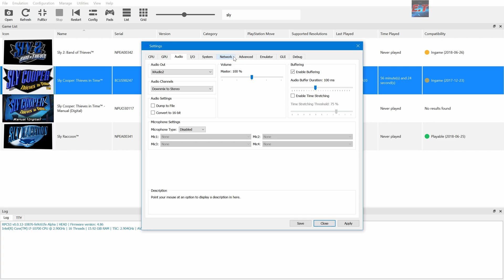#3 | Sly Cooper: Thieves in Time | RPCS3 Emulator v0.0.12 | i7-10700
◆Official version: 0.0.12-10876 Alpha [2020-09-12]

◆Sorry, I forgot to show the patch manager, enable this patch "Disable MLAA" to fix the resolution scaling.
"Sly Cooper: Thieves in Time -- game.ID -- Disable MLAA"

◆Patch Version: 1.0
◆Author: illusion -"illusion0001", mew21

◆Internal resolution:  4K 3840x2160

My spec:
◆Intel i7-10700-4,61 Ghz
◆Gainward GTX 1660 Pegasus